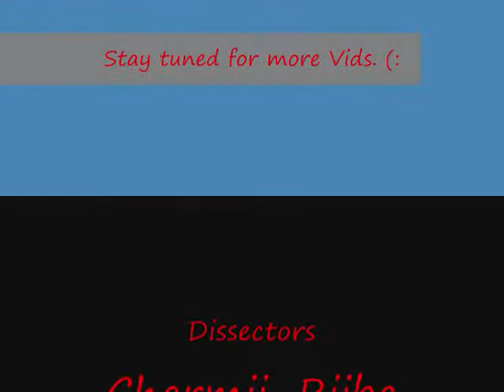RatDissectpart2 0001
Rat Dissection in Biology class (second part)